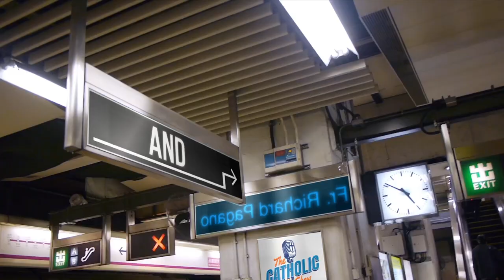7 Things You Didn't Know About Saint Francis of Assisi | The Catholic Talk Show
In this episode of The Catholic Talk Show, the guys explore some of the little known facts about Saint Francis of Assisi.

Episode 108:
In this episode, we will discuss:
• What was St. Francis' REAL name?
• Why was St. Francis in prison?
• The famous quote attributed to Francis that he NEVER said
• The epic challenge Francis made to the Islamic Sultan
• Why did Francis strip naked in the public square?